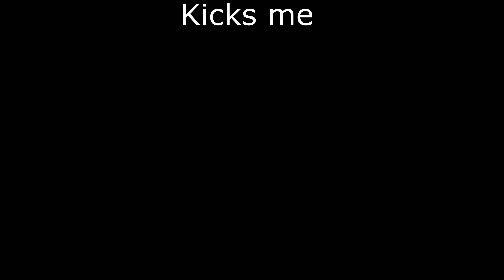Soy Boys Get Upseti Spaghetti - Lockdown Protocol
I hope you enjoy watching some chumps get mad.

Rogue -  @RogueEclipse-t9y
Dife -  @MSDife1
SoyBoy 1 - Red
SoyBoy 2 - Purple
SoyBoys Friend (But he's chill for the most part) - White